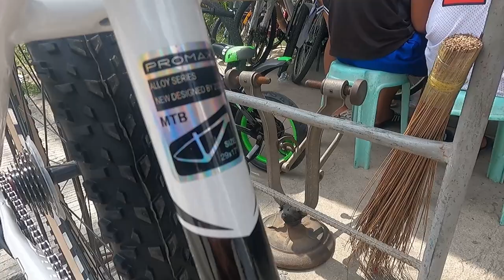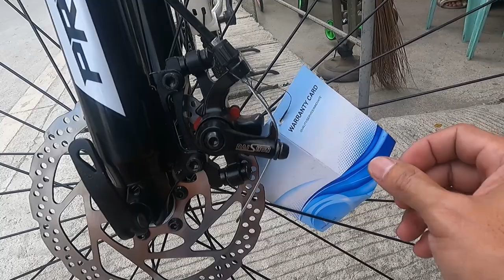Napamurang Alloy MTB dito mo makikita 27.5 at 29 | Promax PMX18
Address: Sandico St, Abangan Sur, Marilao, Bulacan